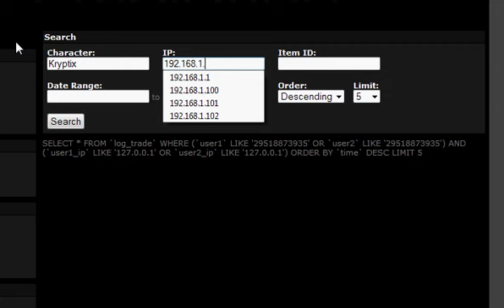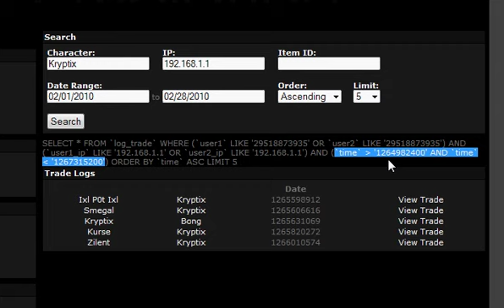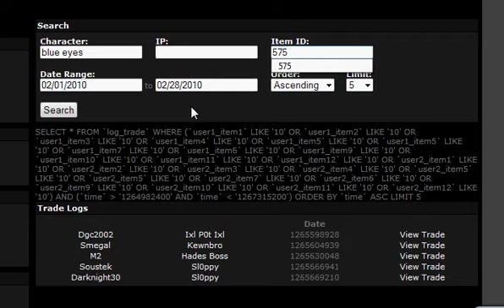RSCEmulation Trade Log Search